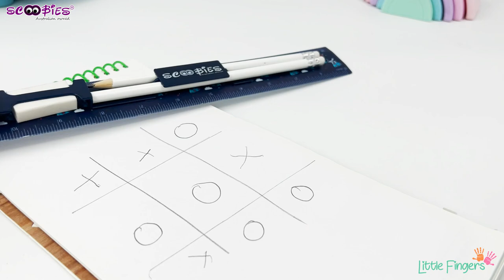RULE & RULER | SCOOBIES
Made especially for teens & tots, the Rule the Ruler set comes with a complete stationery essential required for your little munchkin's mathematics class. Pencils, sharpeners, and erasers are fitted on the ruler itself. No need to waste time finding stationery now!

SHOP SCOOBIES

SCOOBIES STORES ARE AT

DLF Mall of India - Noida
Elante Mall, Chandigarh
Phoenix Marketcity, Pune
Sarath City Capital, Hyderabad